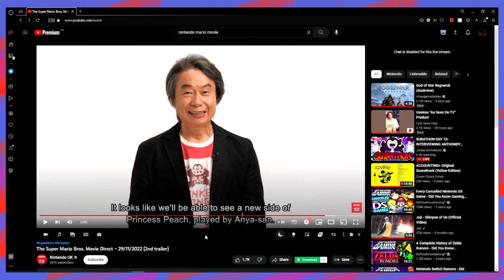mario movie reaction (feat. Seth Rogen)